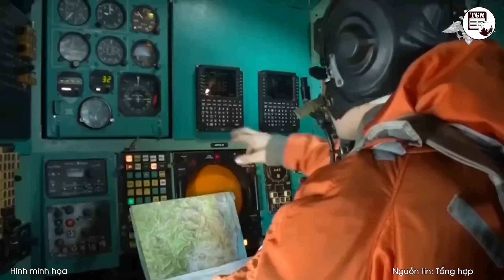Nga bắt tay với Iran ‘XÓA SỔ’ Israel một lần và mãi mãi, chấm dứt đau thương cho Trung Đông | TGN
THẾ GIỚI NGHIÊNG | Hôm 6/8, The New York Times dẫn lời các quan chức Iran cho biết, Nga đã bắt đầu chuyển giao thiết bị phòng không và radar tiên tiến cho Iran, sau khi các quan chức ở Tehran yêu cầu Điện Kremlin cung cấp vũ khí.